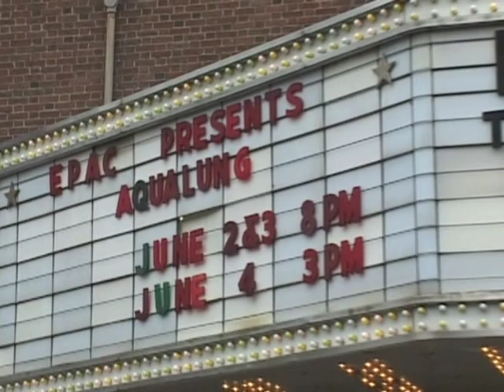EPAC Presents "Aqualung" (2006)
Celebrating 20 years in the community, the Endicott Performing Arts Center is pleased to release this presentation of "Aqualung", celebrating the music of the band Jethro Tull.